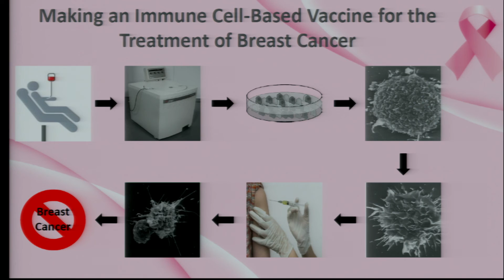First Place 3MT Presentation: Crystal Oechsle, Kent State University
Crystal Oechsle: Has a Cure for Cancer Been Hiding Inside Us All Along? Dendritic Cell-based Vaccines for the Treatment of Breast Cancer